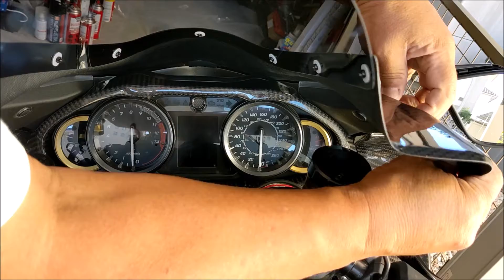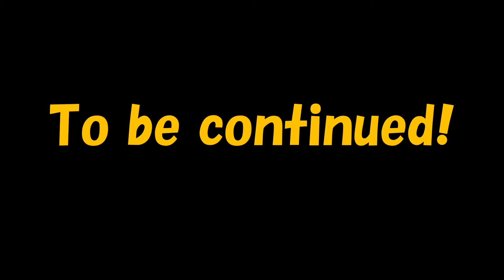【Hayabusa】Magical Racing カーボントリムスクリーン 交換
今回は、Magical Racing カーボントリムスクリーン　綾織／スモークを交換取付けしました！トルクスボルト2本外しての軽作業5分で完了！